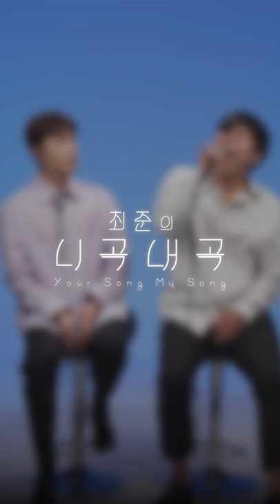[4K][최준의니곡내곡] 최준 - 사랑했었다(feat.이홍기) LIVE